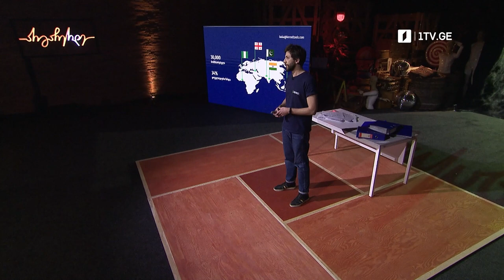ბექა დალაქიშვილი - კერნელი